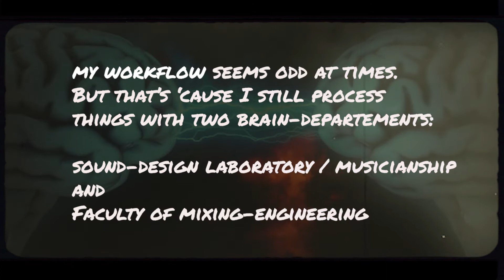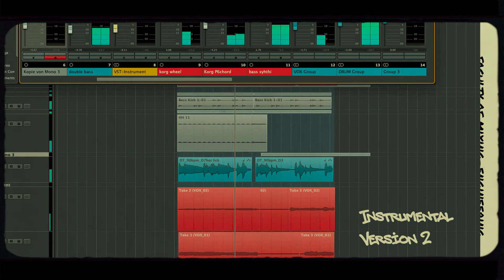Diggin' Deeper. Beatkowski's Diary. #4 Workflow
On Hip Hop Music Production and Life.
Today's Entry #4
"workflow"